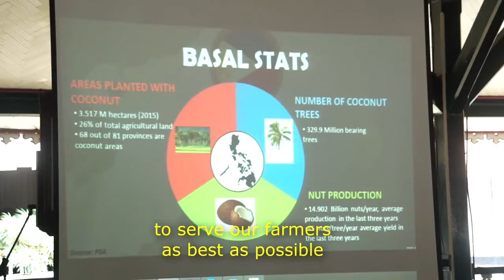ASEAN Exchange Visit on Coconut - Insights from Knowledge Partners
Coconut farmers, farmer organizations, government representatives, cooperatives, and entrepreneurs from Indonesia gathered in Indonesia on 24-25 October 2018 for the two-day learning exchange on coconut value chain.

For this ASEAN Exchange Visit themed “Strengthening the Role of Agricultural Cooperatives in the Coconut Value Chain Management and Job Creations in Rural Areas”, the delegates visited Purworejo in Central Java and Nglanggeran Village in Yogyakarta, Indonesia.

Video by AFOSP / ASEAN Foundation